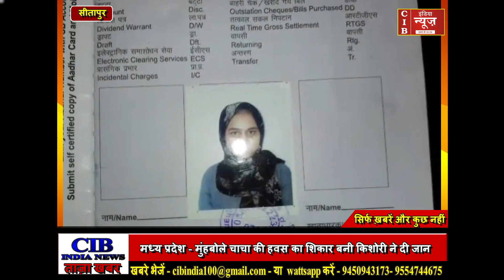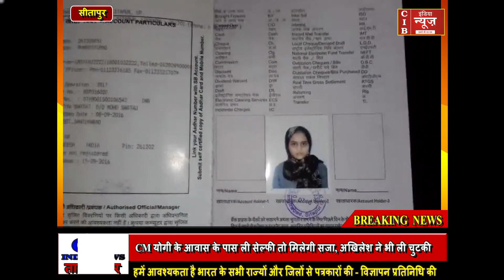11 दिन बाद भी नही बरामद हुई नाबालिक छात्रा , अश्लील विडिओ भेज रहे हैं अपहरणकर्ता ...